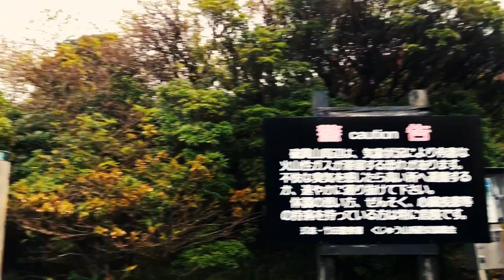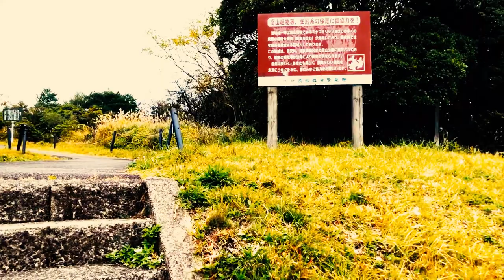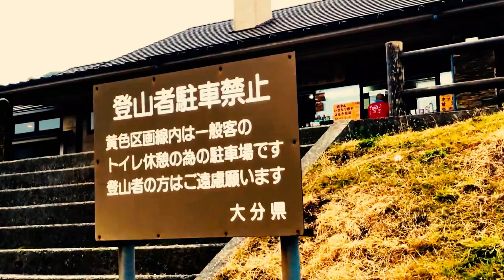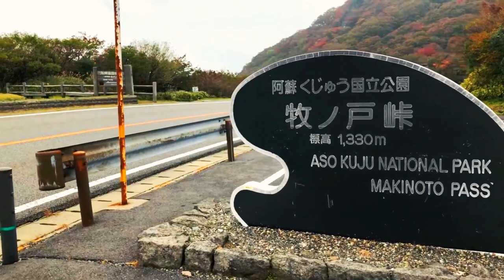アウトドア！紅葉の登山口！峠を散策 九重連山 牧の戸峠 ・レストハウス 展望台 ドライブ ツーリング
ウトドア！ くじゅう高原 ドローン映像 4K Aerial drone video in Kuju mountain range 20190918